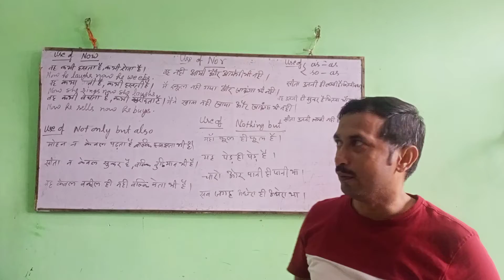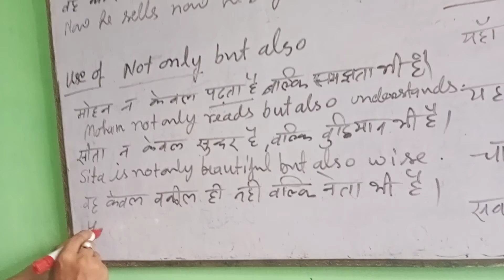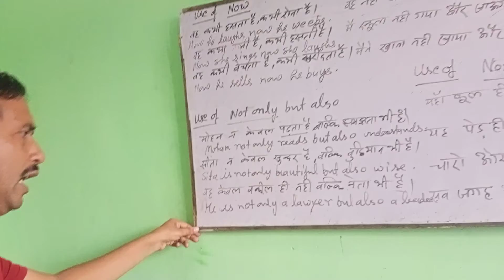use of, Not only but also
by Ramesh Mishra
Super Mind classes